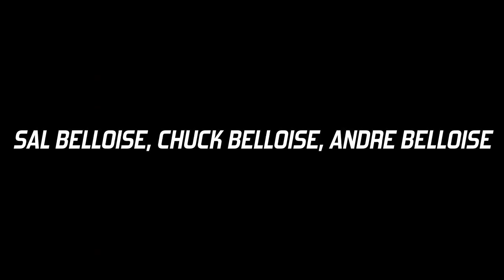Belloise Rockin at the Rock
Sal Belloise, Chuck Belloise and Andre' Belloise will be Rockin at Frenchy's Rockaway tonight from 9:30 to 1:30 - Clearwater Beach, Florida!